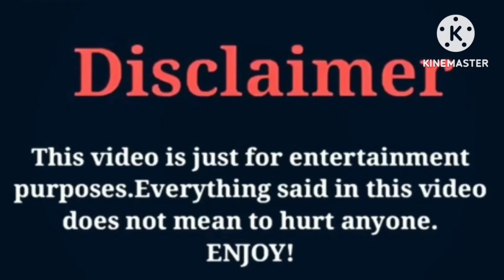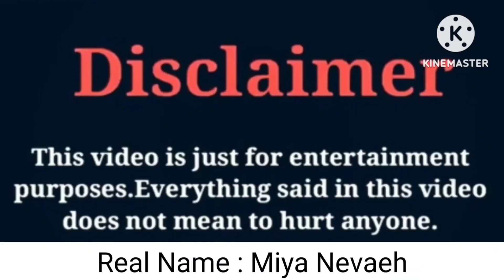Brooklyn Queen VS Miya Nevaeh VS Quenlin Blackwell | Lifestyle | Comparison | Interesting Facts